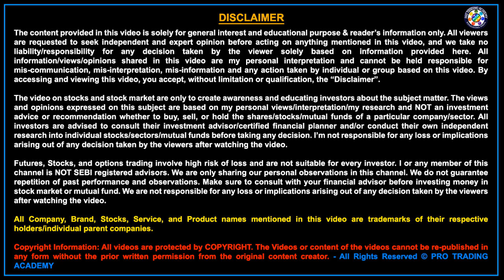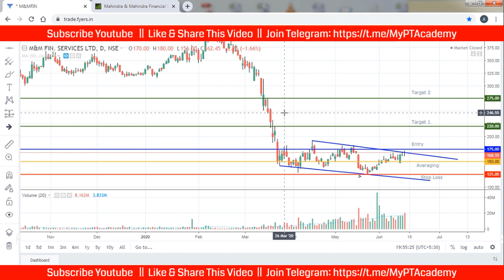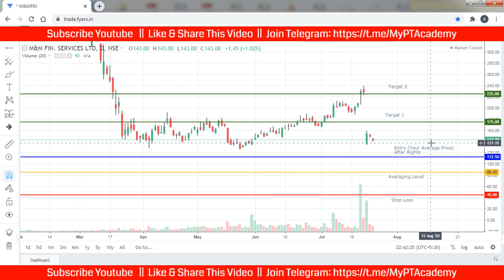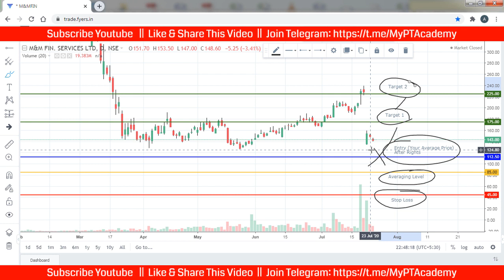Mahindra Finance Share Price Target | M&M Finance Rights Issue & Share Analysis | NSE | V43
Analyzing M&M Finance share price in Hindi (NSE: M&MFIN). We will do the latest technical analysis for Mahindra Finance share analysis for positional trading. M&M Finance Rights Issue is now offering a very deep discount. It's an opportunity to buy and make a good profit target in future. This is video number - 43 in this Money Grow Educational Video Series. This analysis is based on M&M Finance share news, latest technical analysis, and fundamentals.

Cover Topics and Questions Answered in this Video:
1) M&M Finance share price today analysis.
2) Mahindra Finance stock analysis in Hindi.
3) Mahindra finance rights issue.
4) M&MFIN shares buy or sell?
5) M&M Finance latest technical analysis.
6) M&M Finance share news.

This is M&M Finance stock analysis for positional trading or swing trading. I have explained the latest technical analysis on M&M Finance share for beginners, so that you can learn from it. Do not use this as positional trading tips or swing trading tips. We want you to learn the trading and then earn money from the stock market. Do trade blindly by seeing this M&M Finance share price target review video for NSE & BSE. This is purely a Price Action Strategy for swing trading, very useful for beginners and working professionals.